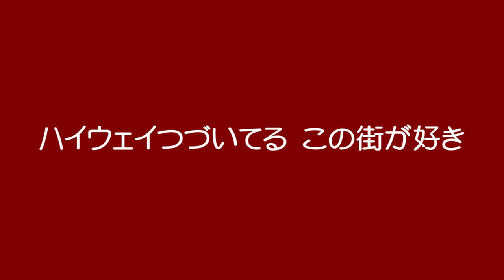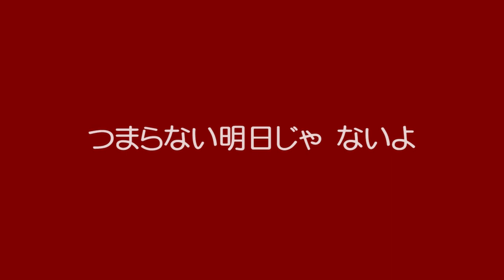斉藤さおり - DREAMS COME TRUE この街のどこかで～ (1988)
1988年8月1日発売のシングル曲
作詞：沢ちひろ　作曲：渡辺格　編曲：是永巧一